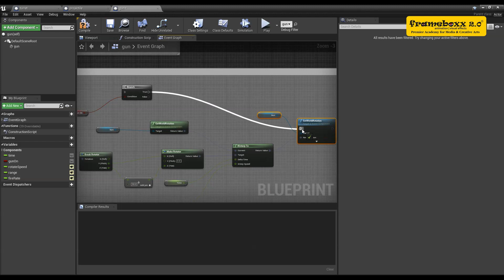Master Class | Making your first Video game With Unreal Engine Part 1 Promo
Video gaming is always considered a very tough and calculative task. It includes an extensive amount of art and coding. In this digital world where software has evolved to make difficult tasks easy one such name, Unreal Engine 4 has proven its potential.

In this webinar, we will be discussing and demonstrating how a game can be easily made using Unreal Engine 4 without any knowledge of coding. if you have always dreamt about making games. This could be one of your first introductions to this wonderful world of making games.

This webinar will cover:

1.Downloading and Optimizing game Assets
2.Creating a Game Level Design using modular Assets.
3.Creating Post-production Effects.
4.Adding Interactivity using Blueprints.
5.building and Publishing.

Catch Me on Apple Podcast Save

The Date: 15th May 2020